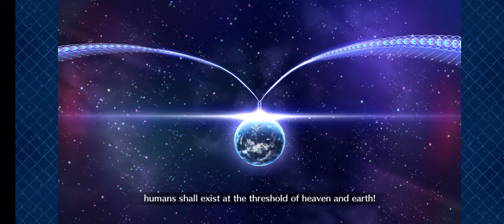[FGO NA] Battle In New York 2021: Exhibition Quest 6 - Sweets Universe - Qin Shi Huang Setup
I find it impressive honestly, how one can snack for that long without feeling anything
Fate/Grand Order (NA): 683,567,658
Fate/Grand Order (JP): 974,937,428
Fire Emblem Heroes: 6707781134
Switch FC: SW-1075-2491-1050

Off Topic: -